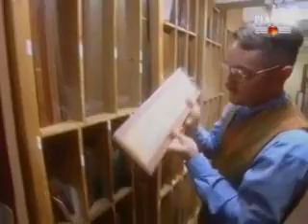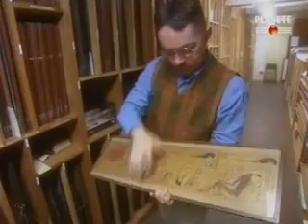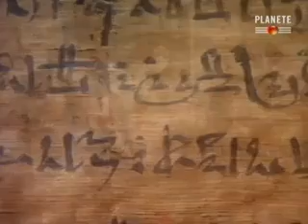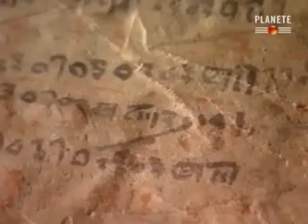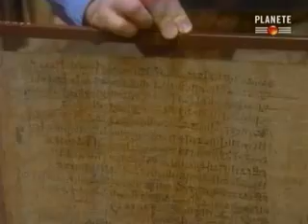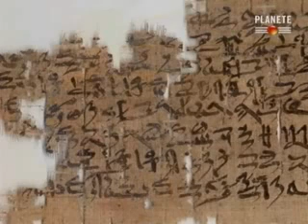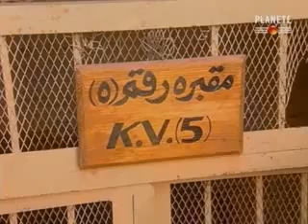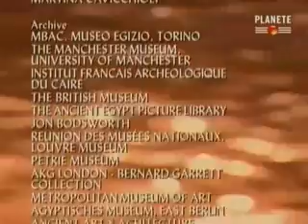Sexe dans l'Egypte antique : incestes et adultères, ou société matriarcale sans père ni mari ?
Il n'existe aucune société au monde où l'adultère et l'inceste ne soient pas condamnés, et où ils seraient au contraire érigés en normes institutionnelles. Dans une société adultère, la filiation n'est donc plus paternelle mais maternelle. Si l'adultère est légal, à quoi bon le mariage, et à quoi bon entre frère et sœur, ou entre père et fille ? Ces mariages incestueux n'existent nul part ailleurs qu'en Egypte, et sont incompatibles avec une si brillante civilisation, où les femmes sont libres et puissantes, d'après les romains même. Comment cela est-ce possible, sachant que de telles unions consanguines multiplient les risques de maladies génétiques, telles qu'on peut par exemple les observer dans les sociétés patriarcales islamiques ? Par contre, dans les royautés matrilinéaires africaines, le roi règne avec sa sœur, et lègue son trône à ses neveux maternels et non à ses fils. Le mariage égyptien est-il réellement une union sexuelle ? Si tel n'est pas le cas, la filiation est bien maternelle. Ainsi, Cléopâtre se "mariât-t-elle" avec ses 2 frères, avec qui elle n'eut jamais d'enfants. Par contre, elle eut 2 relations extra-conjugales, avec Jules César et Marc Antoine, dont elle eut des enfants illégitimes. L'un de ses bâtards, Césarion, monta sur le trône d'Egypte en succédant à ses oncles maternels, ce qui confirme bien que l'Egypte pharaonique fut matriarcale.

EGYPTE PHARAONIQUE MATRIARCALE : une société où les femmes sont libres et puissantes, où les corps sont nus et séduisants, où le sexe est une joyeuse fête sacrée, où la prostitution n'a pas laissé de traces, où le "mariage incestueux" est la norme, où "l'adultère" n'est pas réprimé, où la paternité n'est pas un soucis, où il n'y a pas d'enfants illégitimes... est évidemment une société matriarcale sans père ni mari !

Matriarcat égyptien : la reine incarnation d’Isis, plus puissante que le pharaon, son frère-époux

Pour ceux qui ont des lacunes en anthropologie
1 - les mariages consanguins ont toujours été entre cousins ou oncle et nièce, mais jamais entre frère et sœur, ou père et fille.
2 - l'adultère n'a jamais été toléré dans les sociétés patrilinéaires qui ne tolèrent aucune liberté sexuelle, qui remettrait en cause la filiation paternelle. Chez les gréco-romains, la liberté sexuelle se cantonne à la prostitution, et à la pédérastie. Les femmes mariées en sont exclues. D'où leur esclavage. La femme égyptienne est libre et puissante. Quand il y a liberté sexuelle, il y a toujours matriarcat.
3 - le pouvoir, ce n'est pas celui qui officiellement décide. Peu de gens savent ce qu'est le pouvoir. Le pouvoir ne se décrète pas, c'est un rapport de forces entre les dirigeants et les dirigés, à celui qui a la plus grosse propriété, car la propriété est le pouvoir réel. Dans le matriarcat, les chefs sont des hommes, mais les propriétaires sont des femmes.
5 - le matriarcat n'est pas le pouvoir aux femmes, comme le patriarcat n'est pas le pouvoir aux hommes. Ce sont des mensonges féministes, des critères subjectifs. Matriarcat et patriarcat signifie en termes juridiques : droit maternel & droit paternel. Donc des critères objectifs.
6 - dans ce sens là, le cas de Cléopâtre est bien matriarcal.